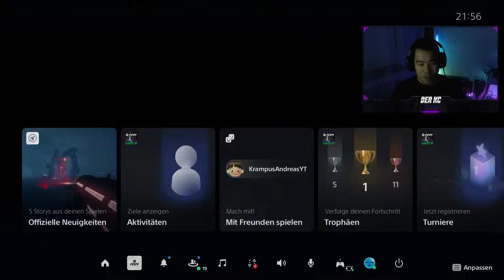DIE 3x 82+ INFORM PICKS GÖNNEN!? 🤔 WL MIT FC PRO MANE, KOULIBALY & SIMANKAN 🔥🔥 EAFC24 RTG#34